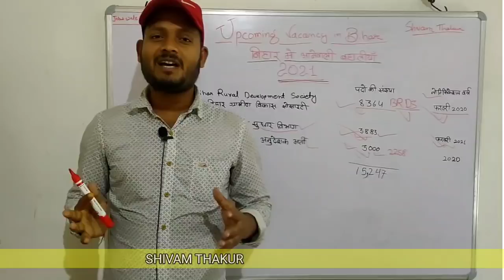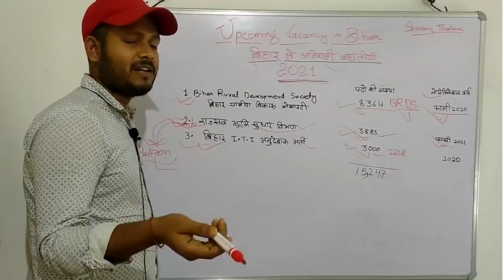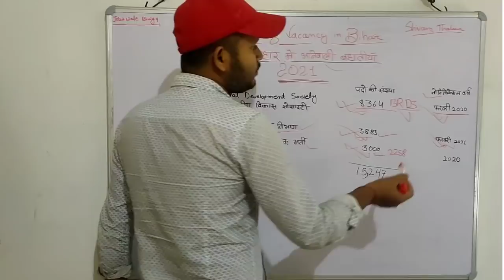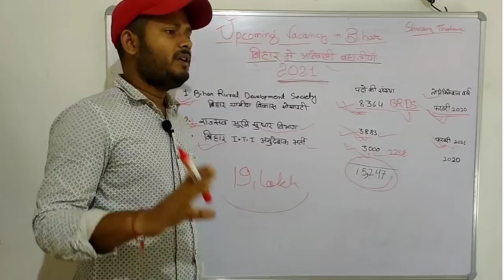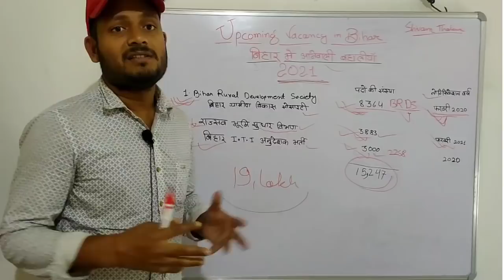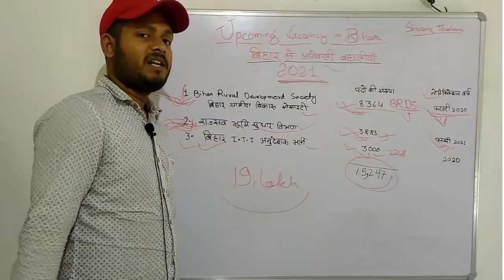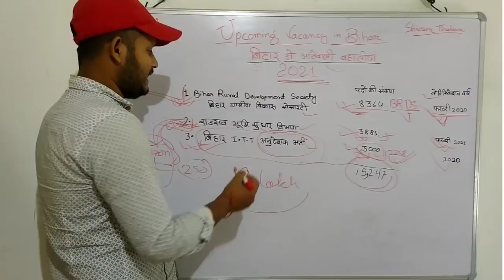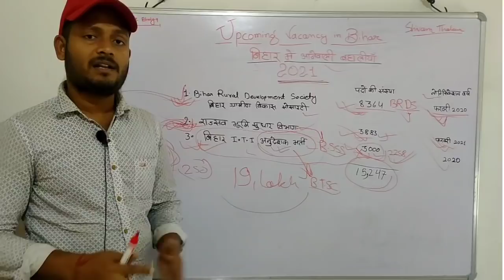BIHAR UPCOMING VACANCY 2021| BIHAR NEW VACANCY 2021|तैयारी जीत की| bihar new recruitment 2021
बिहार में आने वाली बालियों के बारे में इस वीडियो के माध्यम से पहले से तैयार रहें।

3883 deo, programmer vacancy pdf:-

8364 prs+je pdf:-

brds iti land reforms Bihar recruitment